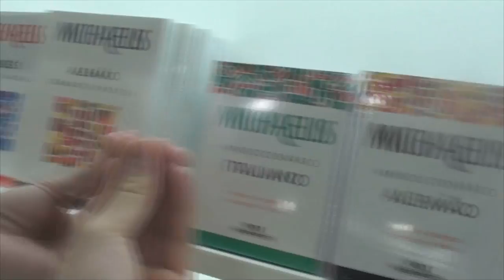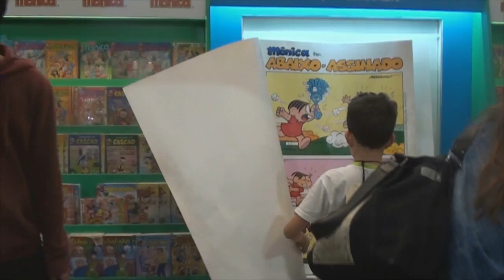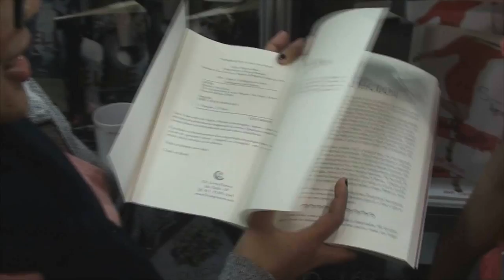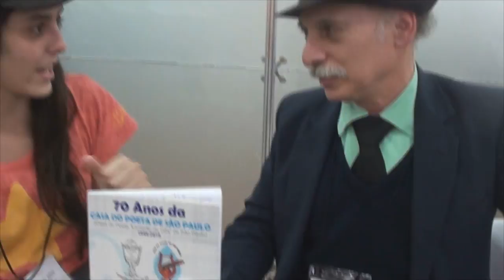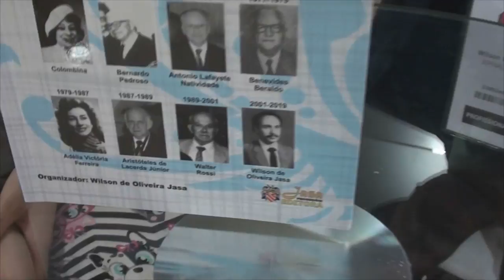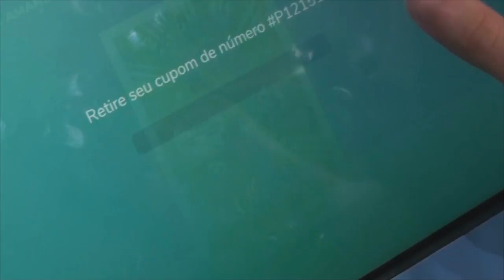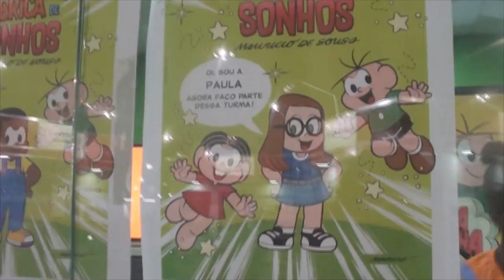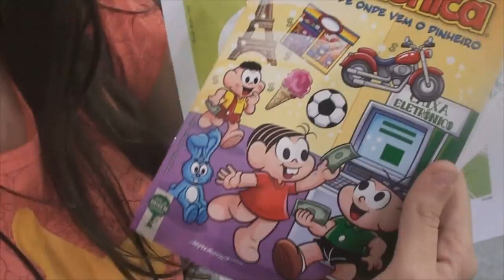Rolê pela Bienal do livro 2018//Stands, entrevistas, etc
Fui na bienal e olha no que deu, ou no que não deu, talvez tenha acontecido alguma coisa e talvez não tenha acontecido nada, VOCÊ DECIDE

É UÉ

- Musical.ly - @aleatoriamandy

Conheça o meu canal secundário:
AleatoriaMANDY